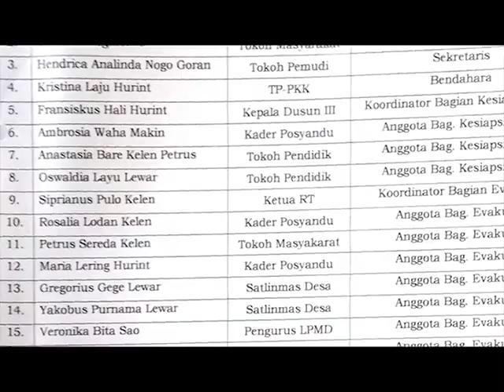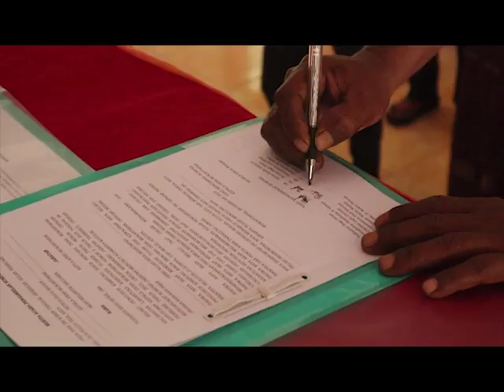Pelantikan KSB Desa Mokantarak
Kerjasama YPPS dengan mitranya CRS pada program INCIDENT